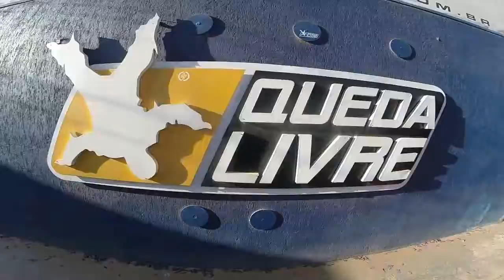Salto de Paraquedas do Fernando na Queda Livre Paraquedismo 30 07 2016